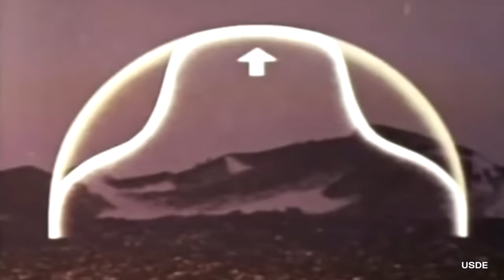5 Recently Declassified Nuclear Test Videos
5 Recently Declassified Nuclear Test Videos